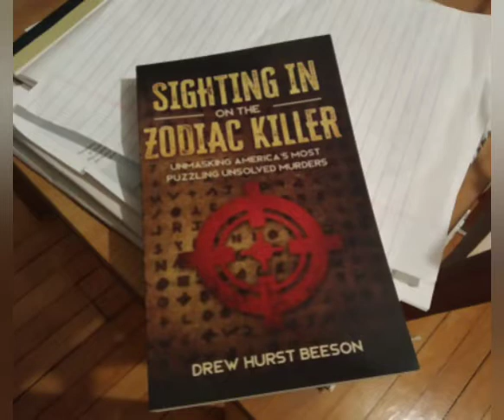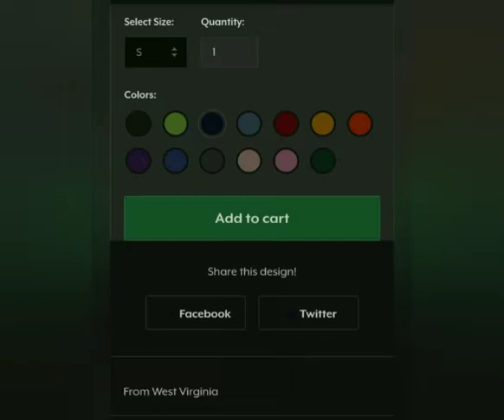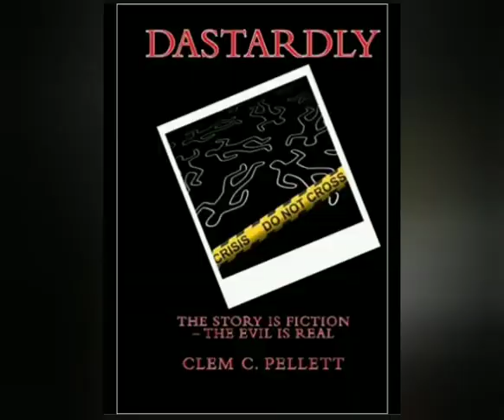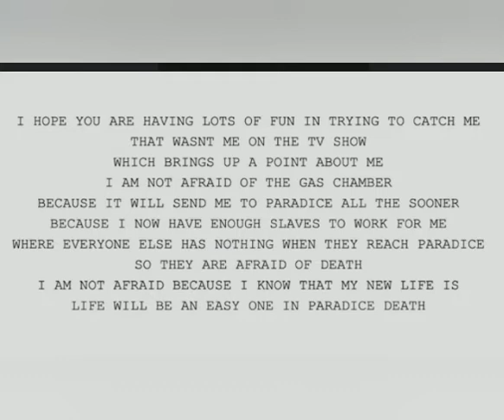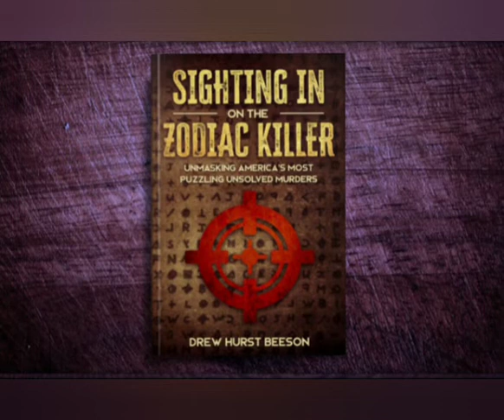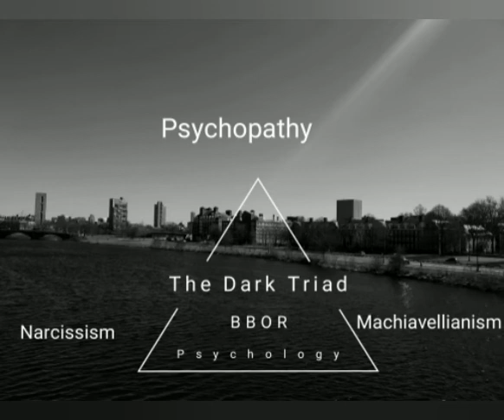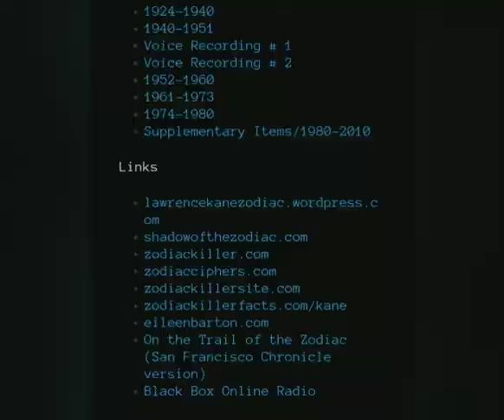Zodiac Killer: Frank Dryman Valentine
‌Buyers Choice : Special Edition Shirt